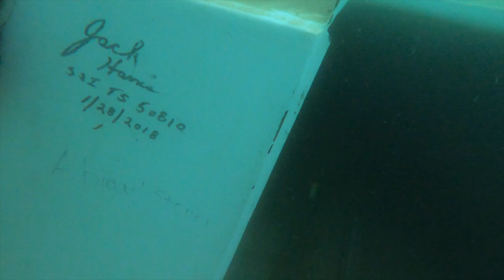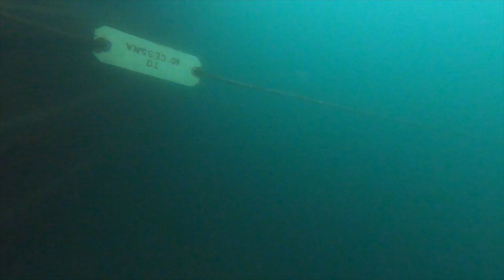SCUBA DIVING In Quarry With 5lb LARGEMOUTH BASS RECORD size BLUEGILL!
In this episode of chaos divers Quinon and I went SCUBA DIVING In Quarry With 5lb LARGEMOUTH BASS RECORD size BLUEGILL everywhere!!

crazy how they have so much stuff to explore and see it's amazing the amount of vehicles and planes train cars and a whole lot more! To learn and hone in on your Scuba Diving skills. if you're interested in learning how to dive Mermet Springs is a First-Class Diving center! Tell Them Chaos Divers sent you!! Teaching SSI diver course and many skilled divers are there to help you along the way. you can reach the facility at...